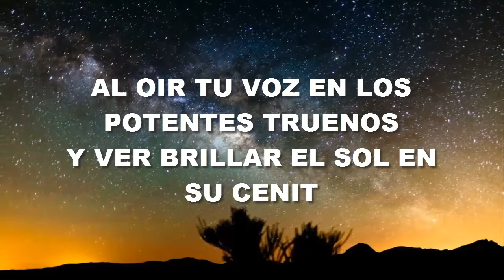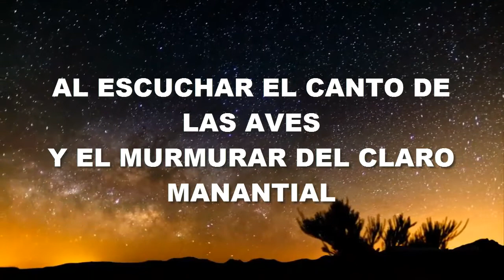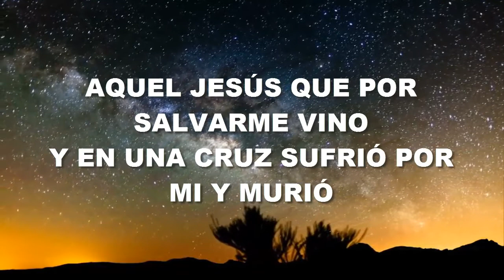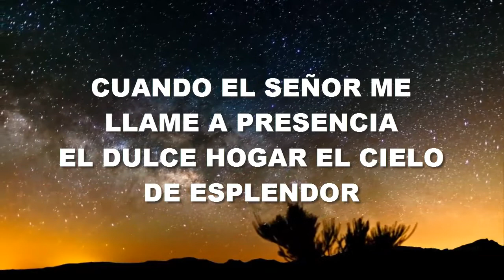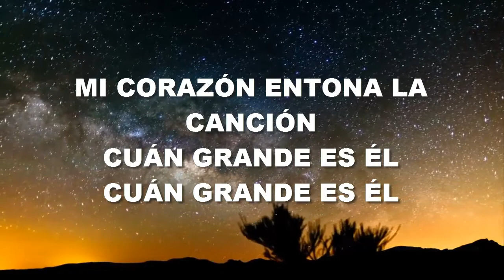CUÁN GRANDE ES ÉL HIMNO BAUTISTA PISTA